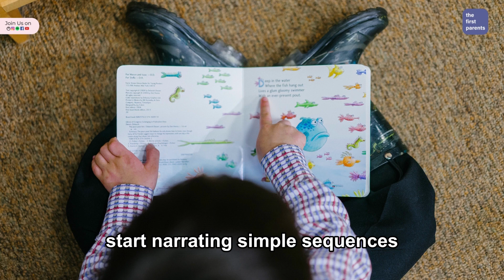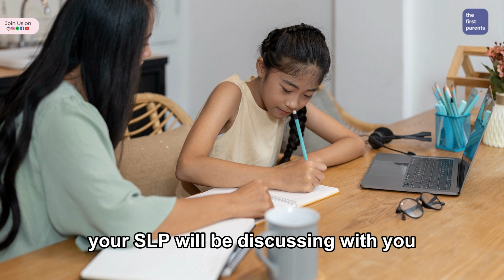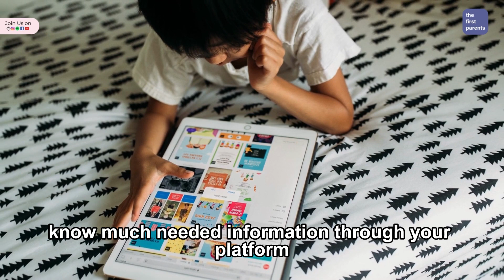What to expect from speech therapy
Empowering Young Voices: Your Guide to Speech Therapy for Kids. Wondering what to expect? Our video delves into the transformative world of speech therapy, showing how skilled therapists work with your child to enhance communication skills, confidence, and overall development. From initial assessments to tailor-made activities, discover the personalized journey that supports every child's unique needs.

Parents can expect a collaborative partnership with therapists, as they provide insights, progress updates, and practical strategies for home. Witness the joy as your child gains the ability to express thoughts and feelings effectively. Explore the blend of learning and play that makes each session engaging and productive.

Join us as we unveil the power of speech therapy in shaping a brighter future for your child. Embrace the journey filled with milestones, breakthroughs, and an enriched path to better communication. 🗣️🌟

Stay in the loop and be part of our growing family!